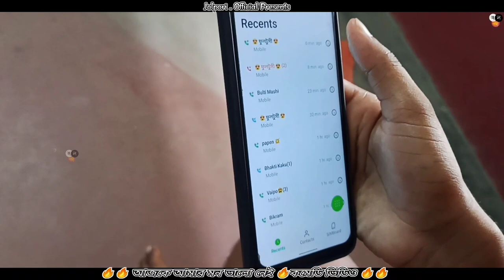Ajke Amr Mon Vlo Nei || New Bengali Comedy Video 2022 || TMK BOYS || Part - 1 || Jolpori. Official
Hello guys.

আমরা আশা করি, আমাদের এই ভিডিওটি তোমাদের সবার ভালো লেগেছে।
ভালো লেগে থাকলে ভিডিওটিতে LIKE করো, আর
COMMENT বক্সে তোমাদের মতামত জানাও।
পারলে ভিডিওটি তোমার বন্ধুদের সাথে শেয়ার SHARE করো।

বেল আইকনটি টিপে ALL সিলেক্ট করে দাও... তাহলেই আমাদের Upcoming ভিডিওর Notification সবার আগে পাবে।

🎬Video Credit🎬

AKS,

🎞️Video Edit🎞️ :

 AKS & Tushar

🎭Thumbnail🎭:

  AKS

➡Any Problem Please Call me... (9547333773 )

👉 OWNER 👈

      AKS

📽️Cameraman📽️ :

AKS, Tushar,  & Swapan

Voja, Mota , Khaira, Nitai,Swapan, Shantanu, MRITUNJOY,
তোরা না থাকলে এইটা সম্ভব হতো না।
তার জন্য অনেক অনেক ধন্যবাদ।

⚠️⚠️⚠️WARNING⚠️⚠️⚠️

বিনা অনুমতিতে আমার ভিডিওটির কোনো অংশ কেউ পুনরায় ইউটিউবে আপলোড করলে... তার প্রতি উপযুক্ত শাস্তির ব্যবস্থা নেওয়া হবে এবং কপিরাইট আইনে সংযুক্ত করা হবে।

JAI
BHARA
VANDEMATARAM
LOVE
INDIA
MY

All Types Nature Adventure ,
Forest,Hill,Fair,
Village Life Vlogs, Travel Vlog,
Comedy Video
New New Funny Comdy Video Available In Channel

✔️✔️Related Tag✔️✔️

🖥️💻Follow_on_Social media. 💻🖥️

a criticism, comment, news, reporting,